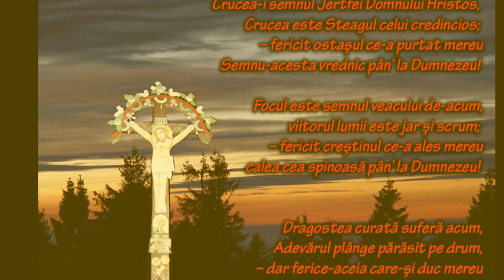Tabita, Costel Mistreanu şi Vali Rouă - Cel drept n-ajunge-n lumea asta